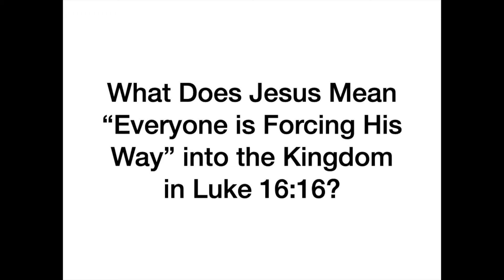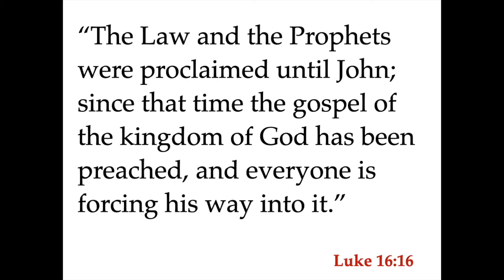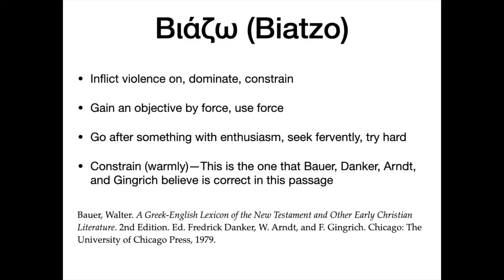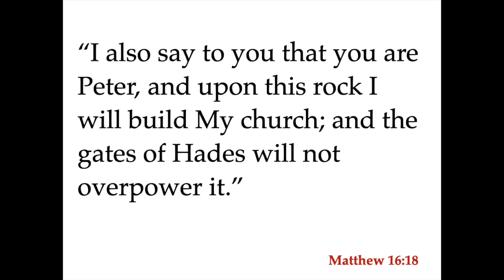What Does Jesus Mean “Everyone is Forcing His Way” into the Kingdom in Luke 16:16?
Many passages of scripture are easy to understand. However there are some that leave the reader scratching their head and diving into word studies to try to figure out. Luke 16:16 is one of the difficult ones requiring some deeper Greek study. What does Jesus mean, "everyone is forcing his way" into the Kingdom in Luke 16:16? Today on "Questions Over Coffee," Kevin Smith looks at the Greek word "biatzo" as Jesus uses it in Luke 16 and gives 4 options for this confusing phrase.

Physical Address
100 Clearview Drive